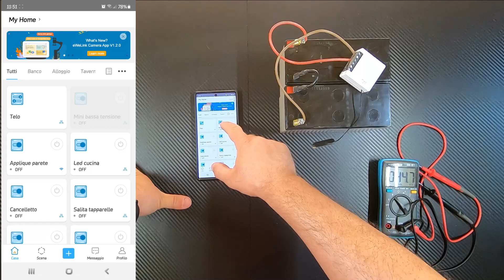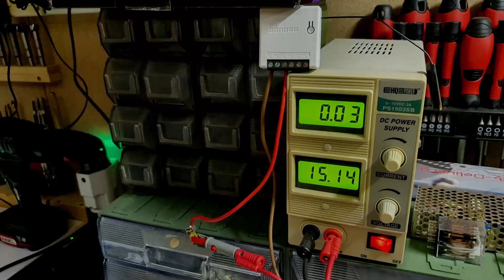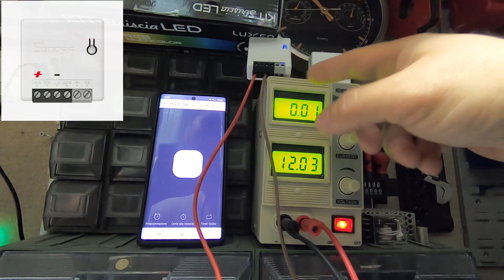I Sonoff funzionano alimentati a 12 Volt e 24 volt ? TUTORIAL Sonoff Mini R1 ed R2 in bassa tensione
Me l'avevate chiesto, ne avevamo parlato, e ora ho fatto un breve video per capire se i Sonoff Mini si possono alimentare in bassa tensione...
Emerge che il Mini R1 (con antennino) si alimenta a 24volt con la polarita' che preferiamo, il Mini R2 si alimenta a 12volt con il positivo su Nin.
Aspettiamo l'R3.
Buon video!

Link per gli altri acquisti:

IL MULTIMETRO NEL VIDEO

FORBICE BETA DA ELETTRICISTA

ALIMENTATORE DA BANCO

SET GIRAVITI BETA ISOLATI